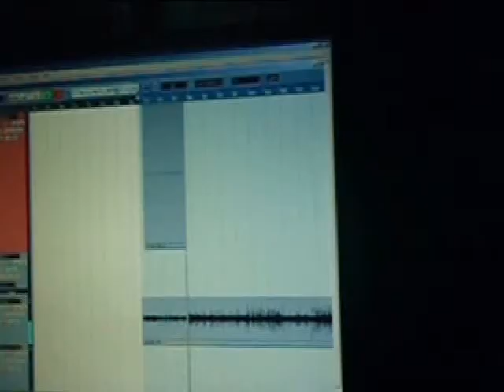PANAMA - פנמה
First single from "Bianka's secret" called "PANAMA"
Lyrics and music by Aharon Furman And Aviv Zidkiya
Special thanks to "Big Fishy" THE ONE AND ONLY, Sivan Keynar, Shlomi Zidkiya.

-Recorded at LowCut studios. RESPECT!

This video is NOT the official video clip. the official video will be released soon.